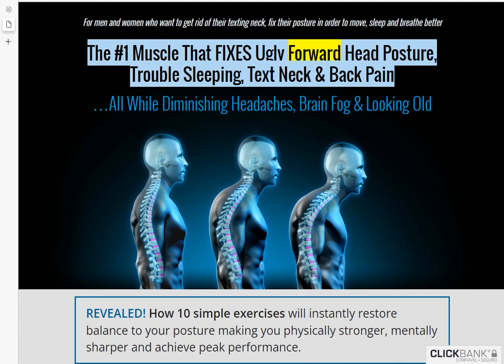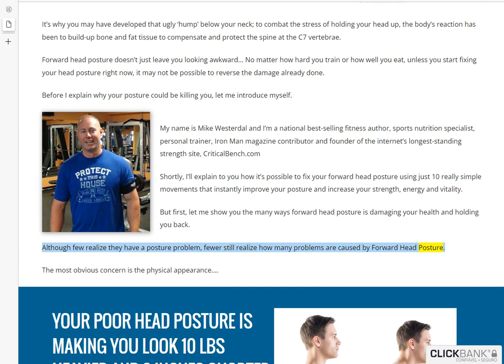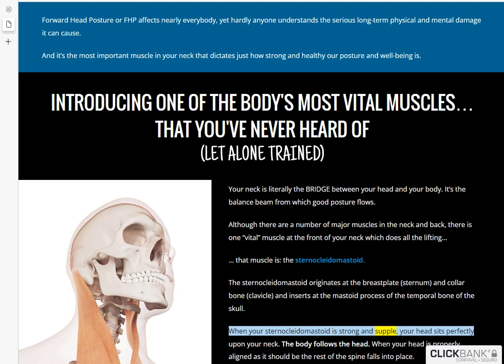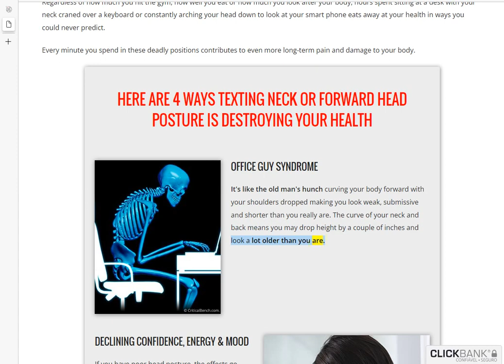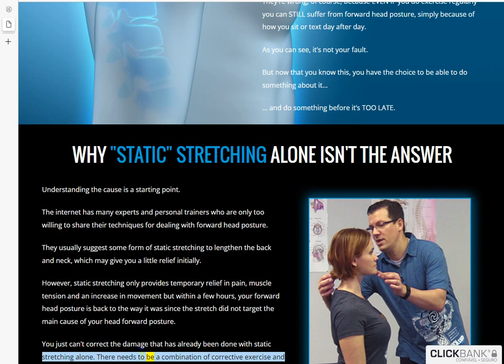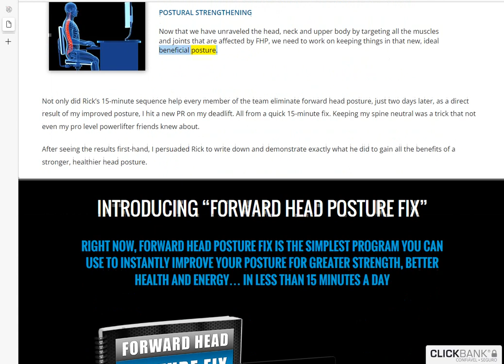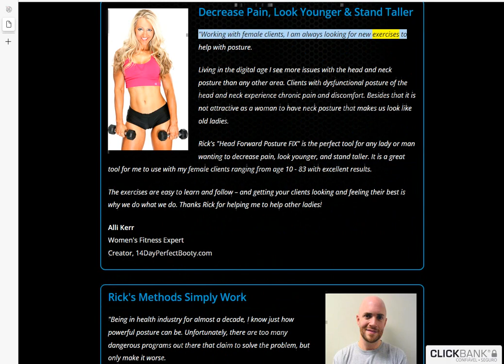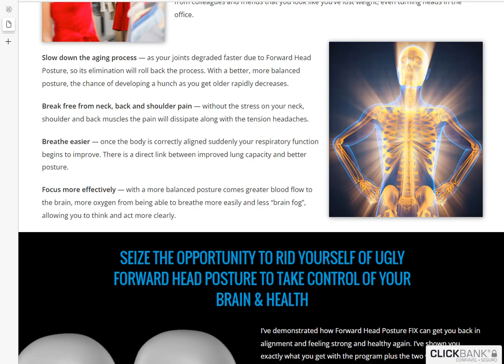forward head posture,forward head posture exercises,forward head posture correction